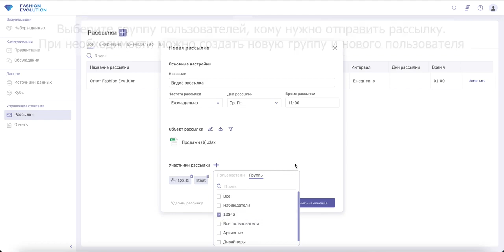Email-рассылка отчетов по расписанию в Luxms BI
С помощью Luxms BI можно автоматизировать экспорт и распространение отчетов в различных форматах и сценариях. Вы можете настроить рассылку отчетов на почту, чтобы вы и ответственные сотрудники всегда были в курсе дел и могли быстро принять соответствующие решения.

рассылка отчетов,
1с рассылка отчетов,
рассылка отчетов зуп,
1с зуп рассылка отчетов,
настройка рассылки отчета 1с,
рассылка внешних отчетов,
отчет по рассылке расчетных листков,
рассылка отчетов в 1с 8.3,
1с рассылка отчетов внешний отчет,
настроить рассылку отчетов 1с,
настройка рассылки отчетов в 1с 8.3,
автоматическая рассылка отчетов,
рассылка отчетов 1с 8.3 зуп,
рассылка отчета из 1с на почту,
1с ут рассылка отчетов,
отчет по рассылке расчетных листков зуп,
рассылка отчетов зуп 3.1,
1с erp рассылка отчетов,
унф рассылка отчетов,
документооборот рассылка отчетов,
1с документооборот рассылка отчетов,
1с автоматическая рассылка отчетов,
рассылка отчетов ут 11,
бсп рассылка отчетов,
рассылка отчетов 1с без скд,
1с erp почему не срабатывает рассылка отчетов,
отчет по email рассылкам пример,
рассылка отчетов в 1с зуп 3.1,
подключение своего нестандартного отчета к рассылке,
рассылки отчетов могут работать быстрее,